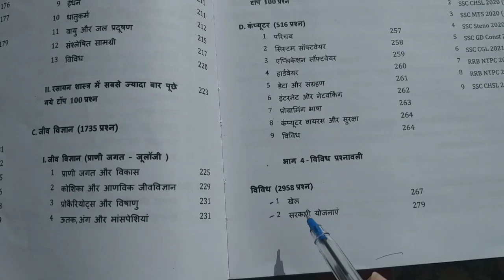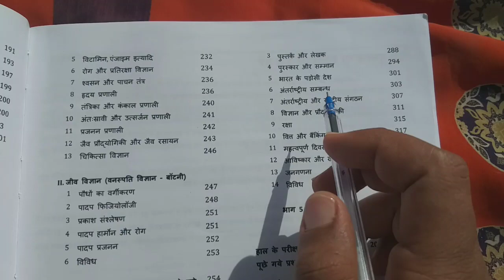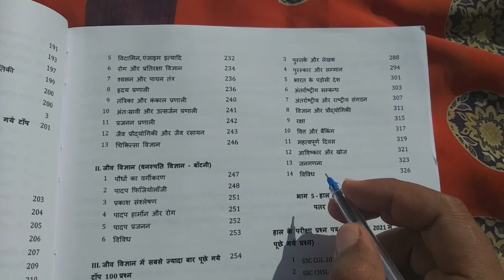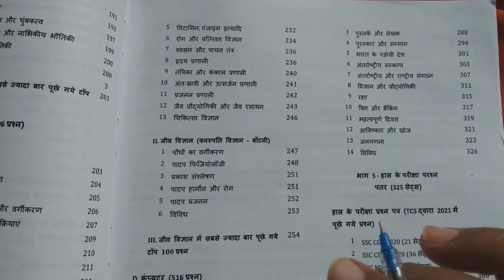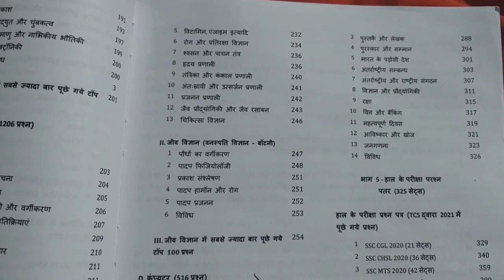Ssc gd exam 2023 best strategy last days safe score cut off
AMAZON
SSC GD CONSTABLE GUIDE 2022
SSC GD CONSTABLE PRACTISE SETS 2022

ssc gd
ssc gd ka safe score 2022
ssc gd new vacancy 2022-23 safe score
ssc gd safe score for final selection
ssc gd vacancy 2022